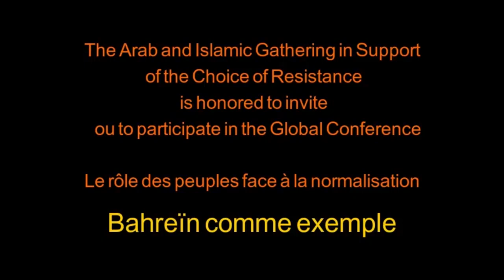Resistance gathering rejects 'normalisation' with Apartheid Israel: Tim Anderson & Arnold August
Excerpt from some of the English language presentations at the online resistance conference opposing the Gulf monarchies' 'normalisation' with the zionist entity, October 2020.